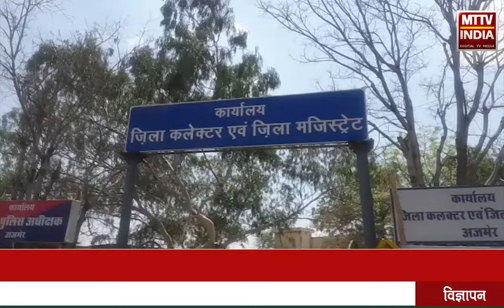AJMER NEWS | विधवा महिला की जमीन और घर हड़पने का मामला | MTTV INDIA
विधवा महिला की जमीन और घर हड़पने का मामला

विधवा महिला ने देवर और जेट पर लगाए आरोप

पीड़िता कमलादेवी काना खेड़ी निवासी

श्रीनगर थाना में कराया था मामला दर्ज

पीड़ित महिला ने एसपी को लगाई गुहार